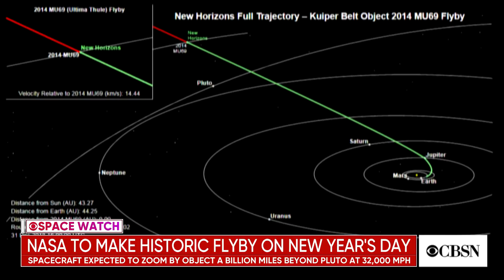2019 poised to be a busy year for space events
From private rocket launches to NASA probes landing on Mars, 2018 was a big year for space exploration. There could be even more spectacular achievements in 2019. CBS News space consultant Bill Harwood joins CBSN to discuss.